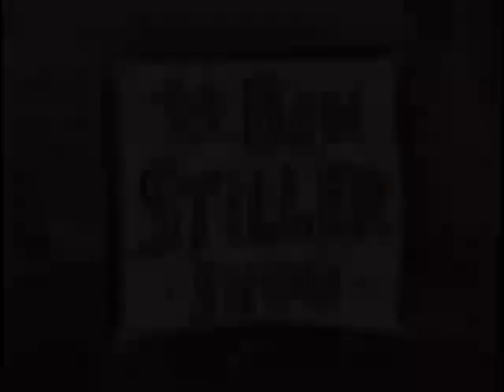The Ben Stiller Show - PBS sketch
A sketch from the 11th episode of the Ben Stiller show starring Ben Stiller, Bob Odenkirk, Janeane Garofalo and Andy Dick.